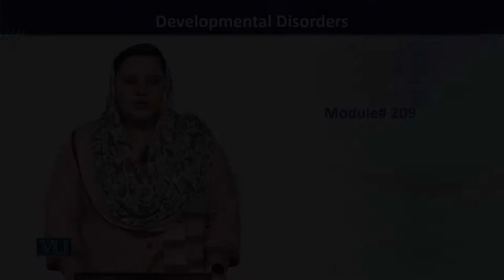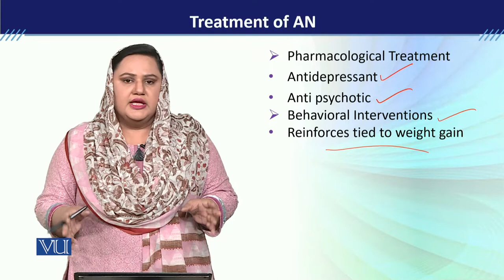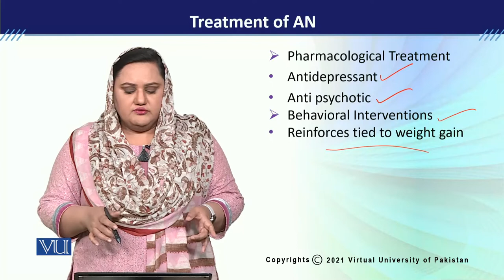PSY613_Topic209 | Developmental Disorders